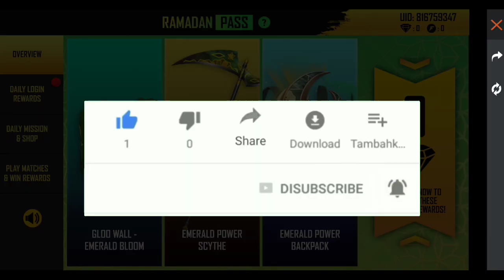Activate Your Ramdan Pass New Event Free 😱 | Ramdan Pass 2022 Gloo Wall Permanent - Garena Free Fire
Ramdan Pass Gloo wall Permanent/Not, How To Complete Stamp Collection New Event - Garena Free Fire

RAMDAN EVENT में Gloo wall कैसे मिलेगा
Gloo Wall & Sythe Skin Free Milega kya Free Fire New Event
Free Fire Ramdan Pass New Event
Gloo Wall permanent milega kya
Free Fire New Event Ramdan Event
Ramdan Pass Gloo wall permanent or not
how to complete ramdan pass new event
how to get free ramdan gloo wall
free fire new event today
29 April new event,
activate pass for 99 diamond only